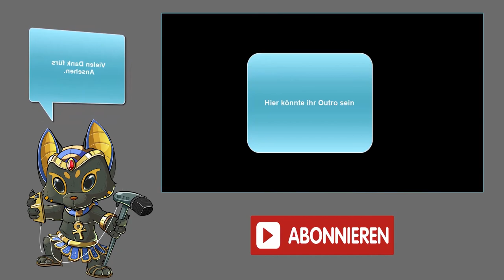Kanal Update 06.20 und Gewinnspiel [Neu+Alt ]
Herzlich Willkommen, hier einmal das Update im Juni 2020 auf meinem Kanal.

Auch diesesmal gibt es nicht all zu viel zu erzählen, es wird kurz danke gesagt und darüber gesprochen wie es mit den Product-Reviews weiter geht.
Dazu Gewinnspielauflösung vom letzten mal, sowie ein neues Gewinnspiel, diesesmal nur ein kleines Booster als Preis. Viel Glück und bleibt Gesund.
Gewinnspiel endet mit dem neuen Kanal Update Video.